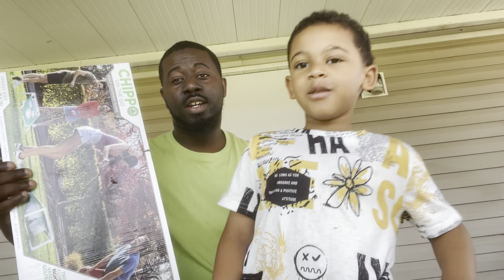FATHER VS SON GOLF CHIPPING GAME